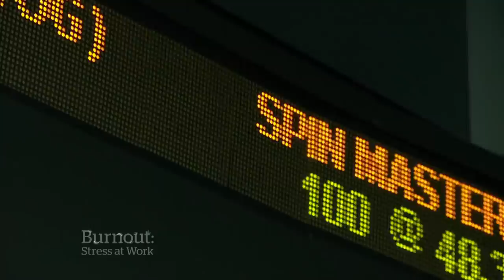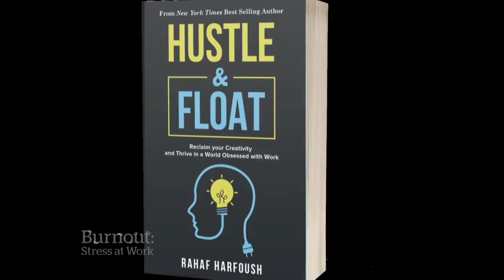How modern work pressure distorts our identity | Burnout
In the first part of The National’s series Battling Burnout, Canadian author and workplace expert Rahaf Harfoush tells Andrew Chang that pressures in the modern workplace are distorting our identities by often placing success at work at the expense of mental and physical well-being.